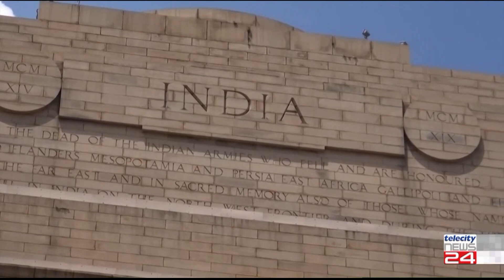31/08/2022 - Federico Negri, il ragazzo di Pozzolo prigioniero in India visitato dal console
31/08/2022 - Federico Negri, il ragazzo di Pozzolo prigioniero in India visitato dal console